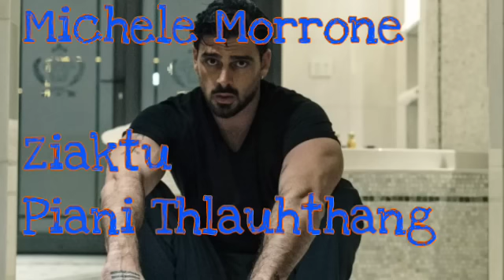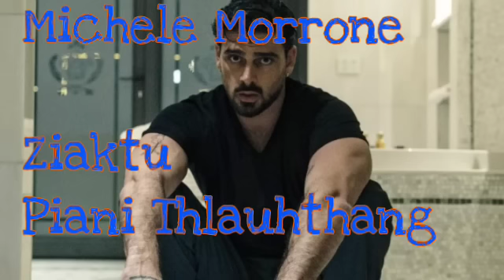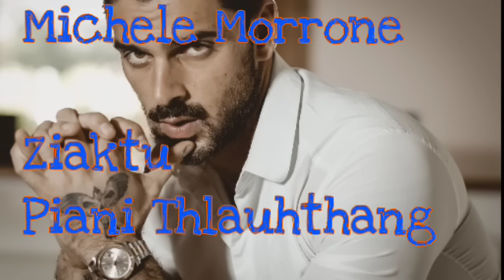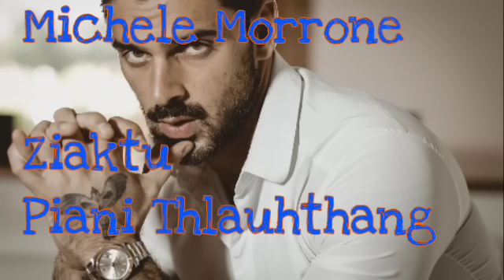Michele Morrone (Piani Thlauhthlang) Chapter-3